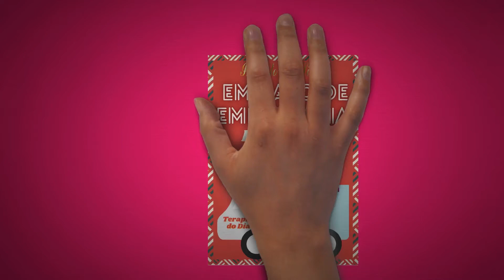TERAPIA DO DIA 16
Seu terapeuta particular
Terapia do Dia
Seus pensamentos afetam você!
Seja um policial vigilante de seus
pensamentos.
Perceba quais caminhos eles estão
trilhando...
Para manter sua mente em um caminho
positivo, quando você começar a
experimentar pensamentos negativos, tome
uma decisão consciente de substitui-los.